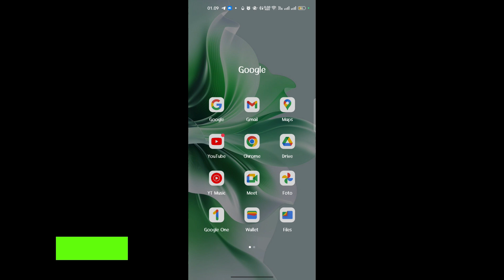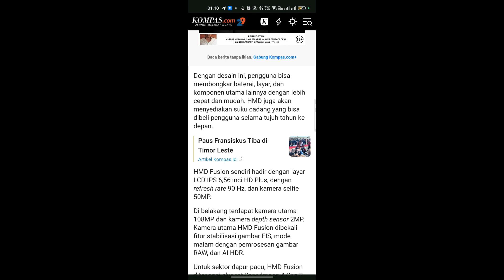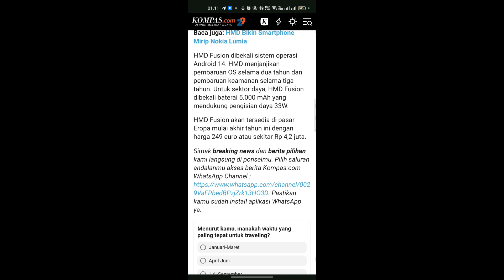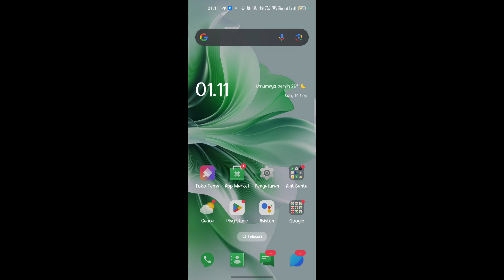HMD Fusion diluncurkan ponsel modular back case punggung yang bisa di lepas pasang